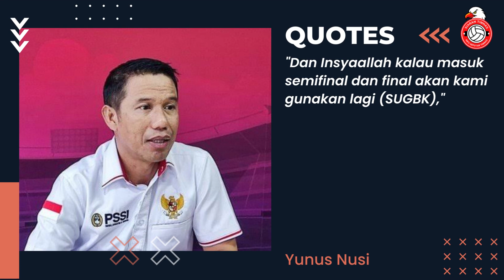🇮🇩 Info Terbaru Timnas Indonesia, Timnas Indonesia Akan Berkandang di SUGBK pada Piala AFF 2022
Info Terbaru Timnas Indonesia
Sekjen PSSI: Timnas Indonesia Akan Berkandang di SUGBK pada Piala AFF 2022

Timnas Indonesia dipastikan akan menggunakan Stadion Utama Gelora Bung Karno (SUGBK) sebagai kandang di Piala AFF 2022.

Kepastian baru terkait pasukan Garuda tersebut diungkapkan oleh Sekretaris Jendral (Sekjen) PSSI, Yunus Nusi, pada Senin (28/11/2022).

Seperti diketahui, sebelumnya timnas Indonesia disebut akan berkandang di Stadion Patriot Candrabhaga, Bekasi, pada Piala AFF 2022.

Itu karena SUGBK disebut tidak bisa digunakan untuk pertandingan dan juga konser sebab dipersikan sebagai venue Piala Dunia U-20 2023.

"Insyaallah Piala AFF untuk kandang tanggal 23 Desember melawan Kamboja dan 29 lawan Thailand kami rencanakan gunakan SUGBK," kata Yunus Nusi di Kantor Kemenpora, Jakarta.